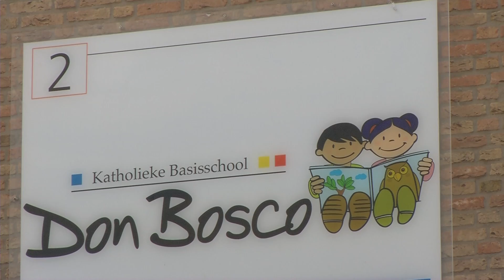Leerlingen Don Boscoschool leren alles over geld